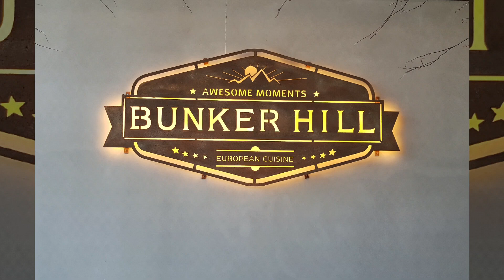파주 벙커힐 (韩国坡州市掩体山丘食堂) Bunker Hill Restaurant, Paju, Korea (韓国坡州市バンカーヒル食堂)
european cuisine